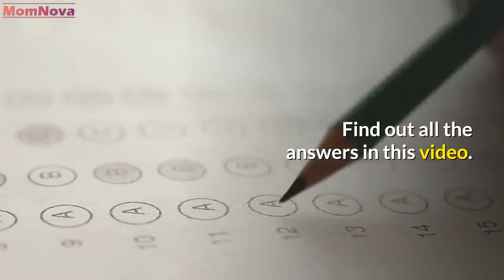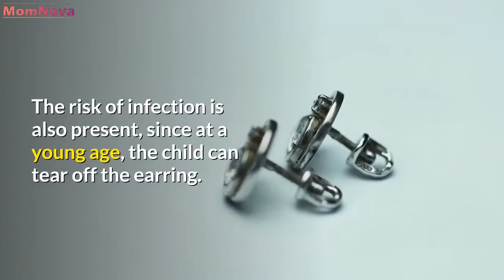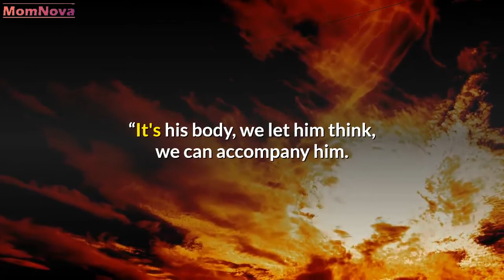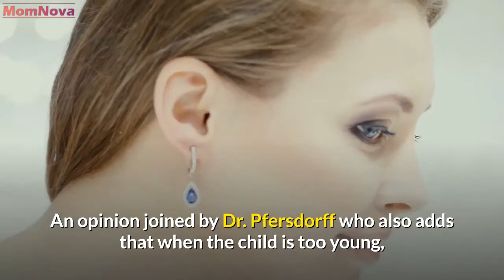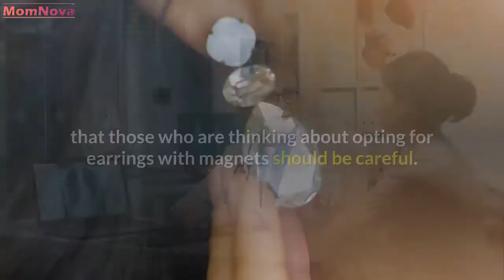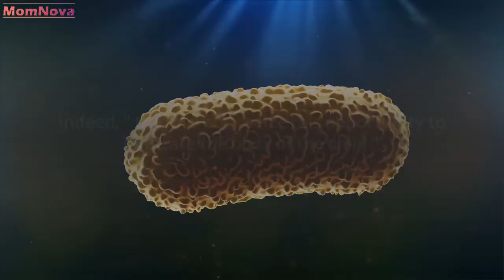Why Shouldn't You Pierce a Baby's Ears?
While some consider that there should be a minimum age for piercing a child's ears, others see no objection to this practice. So, the question of putting holes in a baby's ears is not always unanimous. How do you know if he's the right age? What are the risks to be aware of? What about the care required if you decide to take the plunge? Find out all the answers in this video.

Many people pierce their baby's ears during the first few months. However, this subject can be the subject of controversy because several factors come into play in this decision. Some simply refuse to do so and only consider this act if the child asks for it. However, this gesture is not trivial and must meet certain conditions to preserve the health of the youngest. Arnault Pfersdorff, pediatrician in Strasbourg, reveals the things to know about this subject.

What is the minimum age to pierce a child's ears?
To respond to certain traditions, for aesthetic reasons or simply by parental choice, some choose to pierce their baby's ears a few months after birth. However, this intervention should be avoided when the latter is still very young, according to Dr. Pfersdorff. “A baby will explore his body from the age of 4-5 months,” says the specialist. A phase when it is difficult to control his gestures and where he will tend to touch his ears. The risk of infection is also present, since at a young age, the child can tear off the earring. His advice? Wait 18 or even 24 months. "This is the correct age, at the earliest, to do the piercing."

Asked about this, Catherine Salinier , former president of the French Association of Ambulatory Pediatrics, explains that the French recommendations in this area do not define a particular age. Thus, parents must be kept informed of the risks involved but remain free to decide.

 “What must be avoided is coercion in the child. What is not good is doing something to him, and then forbidding him to touch his ears, ”explains Dr Pfersdorff. The latter must understand what awaits him, with simple words adapted to his age. It also helps maintain the relationship of trust that binds him to his parents. Ideally, therefore, it is best to wait until the child is able to understand that he should not touch his pierced ears.

The doctor even gives his personal opinion and explains that it is better to wait until the latter formulates the request, especially in adolescence. “It's his body, we let him think, we can accompany him. But to pierce the ears of a very small baby, that always raises a little question ” , notes the expert. Indeed, the pediatrician Arnaud Fernandez considers that we speak more of “breaking the skin barrier” in the event of a piercing and that it is imperative to wait 24 months before piercing the ears of a child.